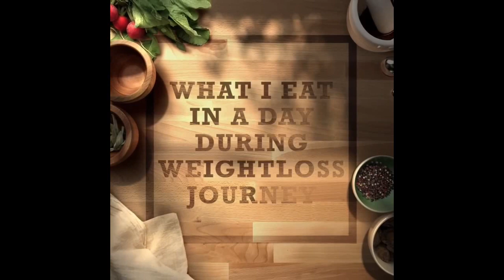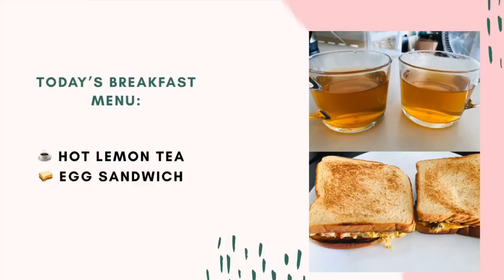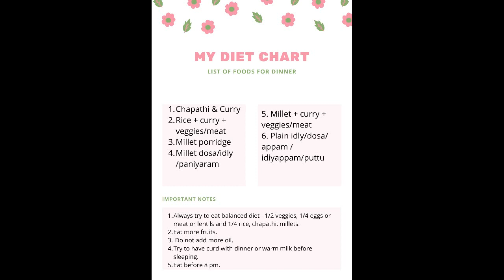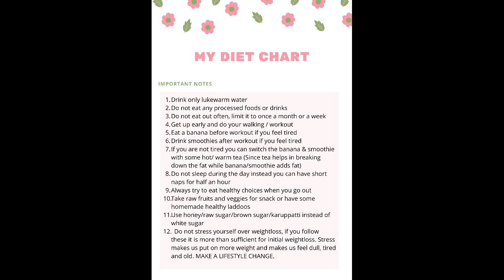Indian Weighloss full day Diet Plan | My Complete Diet chart | 8kgs in 2 months | How I eat daily ?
Hello everyone,

In this video I have shared what and how i eat in a day while i am trying to lose weight in this weightloss journey. I have also shared my indian weightloss diet plan & diet chart for full day, breakfast, lunch & dinner.

I have shared how I lost my post pregnancy weight upto 8 kgs in just less than 2 months. I would love to see you all get motivated through my video and hope to hear your thoughts on this.

Hello Guys! I make videos about Cooking, Lifestyle, DIY, and travel vlogs in Tamil!